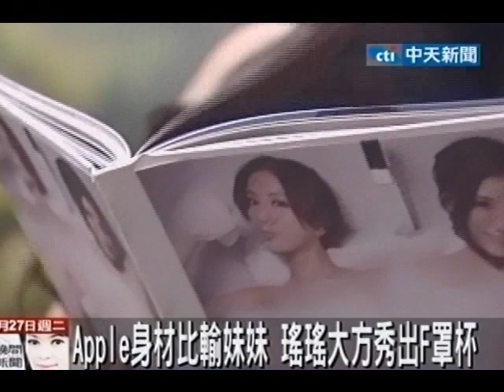性感！瑤瑤、Apple姊妹推出全裸寫真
中天新聞》前黑澀會美眉Apple和瑤瑤發行全裸3點不露親姊妹寫真集，2人從六星級飯店、花園噴水池拍到學校，花費500萬，要證明已「轉大人」；保守的Apple為拍攝和妹妹瑤瑤共浴畫面，一度崩潰大哭，最後還靠喝紅酒卸心防，她們在落地窗民宿拍攝，瑤瑤忘記自己只穿3點式內衣褲，竟然在現場大方走動，惹來民眾偷拍，還有歐巴桑按鈴警告要她們把窗簾拉下來，嚇壞2人。